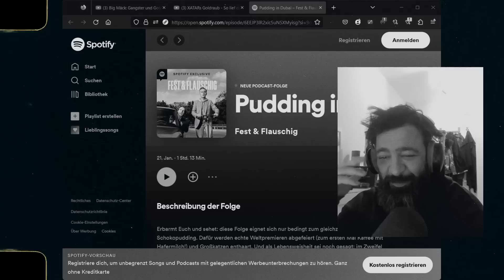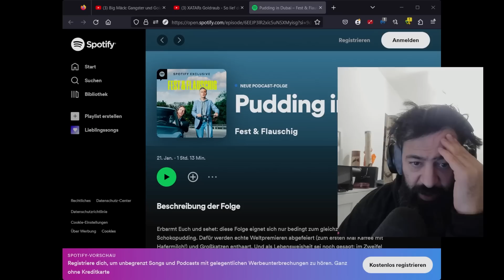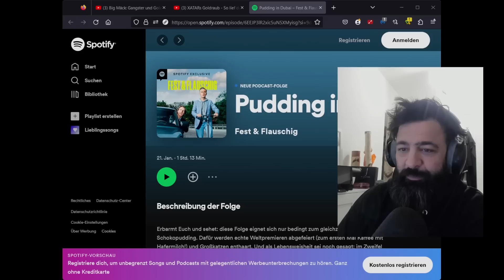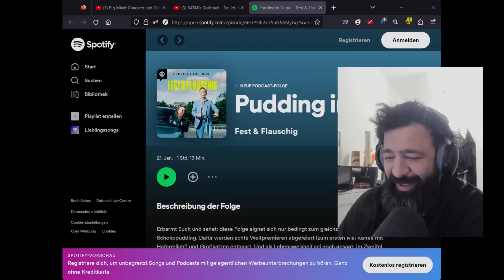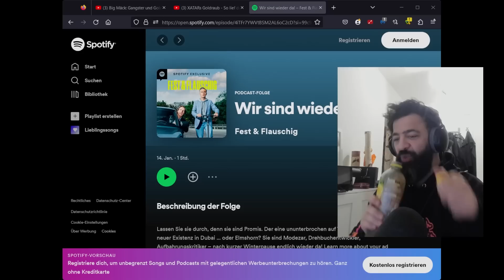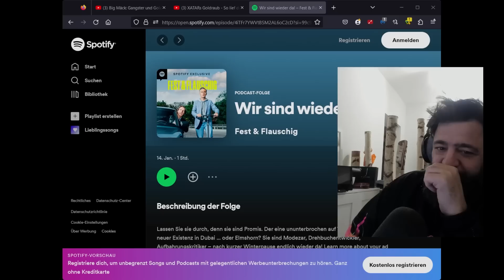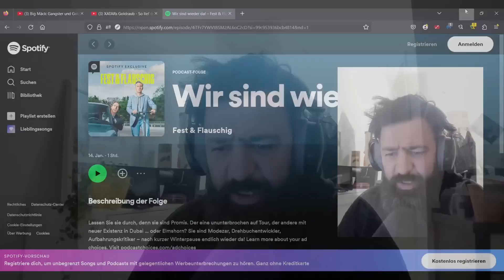"SCHULZ & BÖHMERMANN äußern sich über BUSHIDO!" | Rooz Reagiert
00:00 Intro
00:29 "SCHULZ & BÖHMERMANN äußern sich über BUSHIDO!"